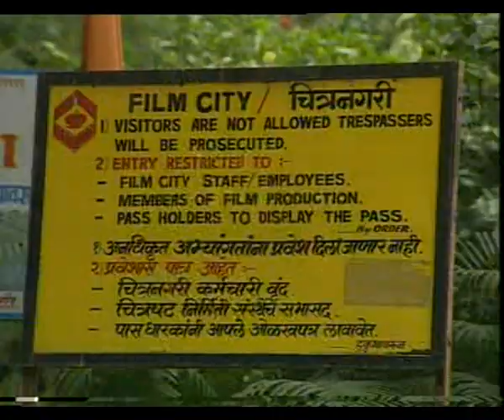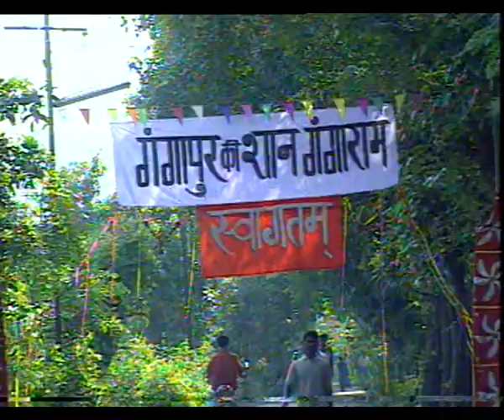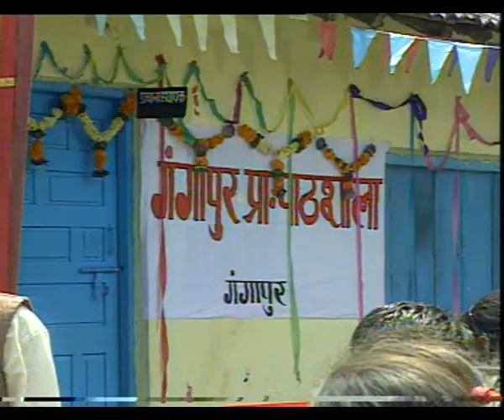GANGAPUR KA GANGARAM EP 13